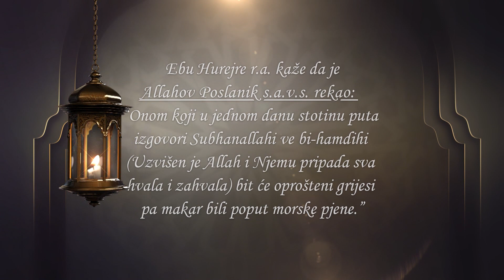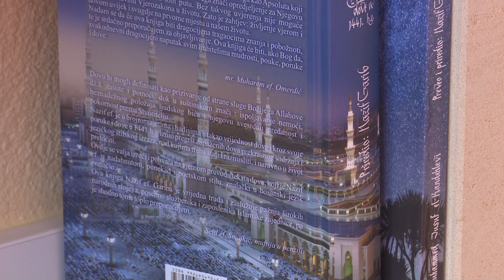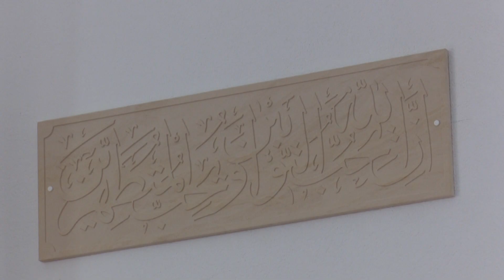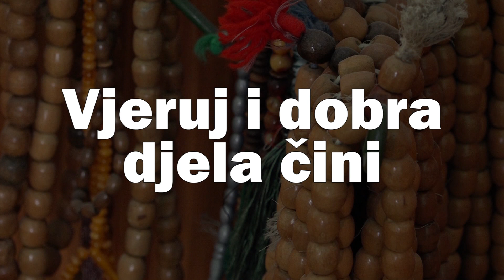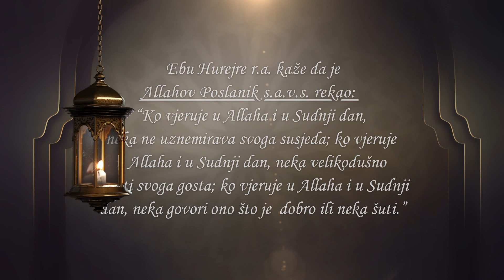Ramazanski program 4.4.2023.